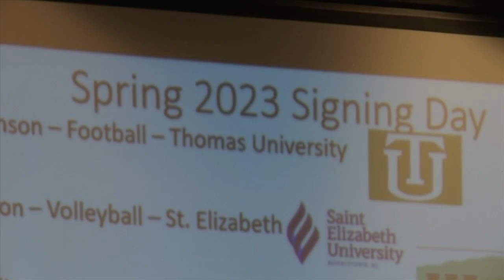Six South Walton athletes sign to the next level